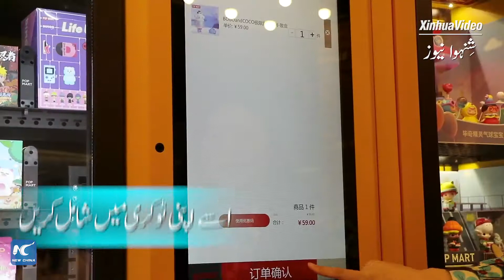حیرت انگیز خریداری: چین میں نوجوان لوگوں میں "حیران کُن ڈبے" مقبولیت حاصل کررہے ہیں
چین میں "حیران کُن ڈبے" یا قسمت پُڑی ڈبے کو مقبولیت حاصل ہورہی ہے۔ ایک صنعتی رپورٹ میں کہا گیا ہے کہ 2024 تک چین کے پُراسرار ڈبوں کے  کاروبار کی مقدار 4 ارب 59 کروڑ ڈالر تک پہنچ جائے گی۔ شِنہوا کی نمائندہ ماروشوآن آپ کو دکھا رہی ہے کہ اس کی خریداری کیسے ہوگی۔